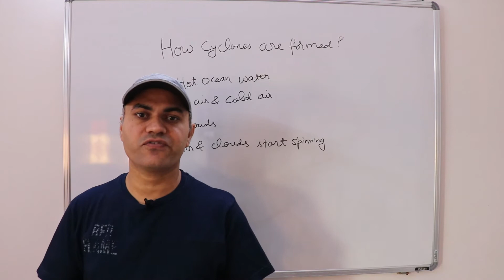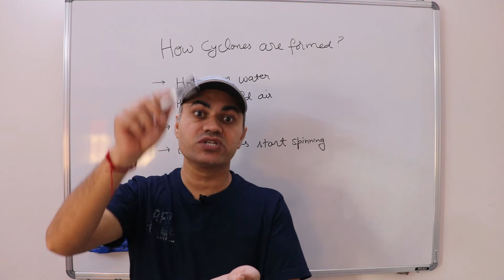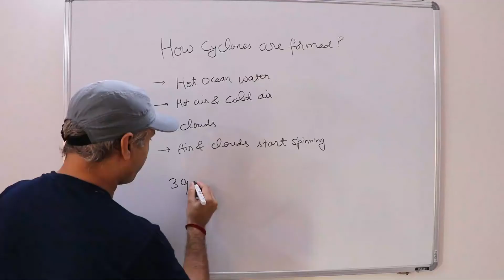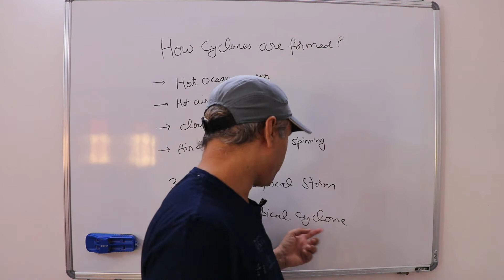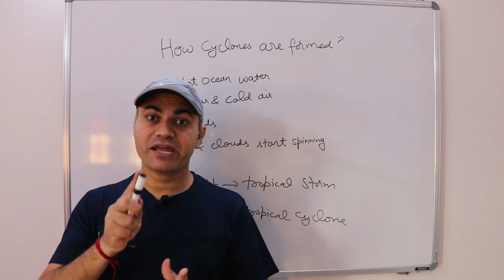Why and how Cyclones are formed in Ocean? | Physicsify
In this episode of General Physics Series, we will discuss about 'Why the Cyclones are formed in Ocean?'

About me:
Hi, this is Dr. Dinesh Dixit, a Ph.D. in Physics from IIT Bombay, Mumbai. I completed my Ph.D. in the field of nanotechnology (Spintronics based devices) in 2015. After that I went for postdoctoral studies in Taiwan until 2018. Now, I am working as a Senior Scientist in IIT Delhi. I have attended national and international conferences in India, USA, Singapore, Japan, Taiwan. I have published research papers in international journals. I have created this YouTube channel for discussion/tutorials on Science (especially Physics) and Technology. We can have discussions on the Physics concepts. You can post your questions on the FB page. I would try my best to clarify your concept. I will also upload content related to the relevant and useful technical topics.

This channel is the sister channel of our travel journey channel -Explore with DD-.
Thanks.